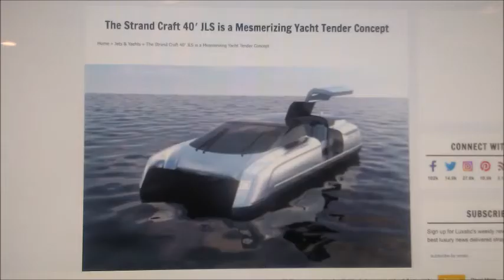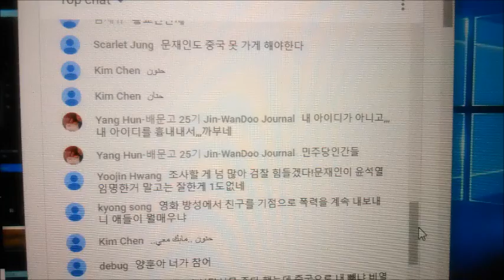My Jun 03,04 2020 Slideshow 3